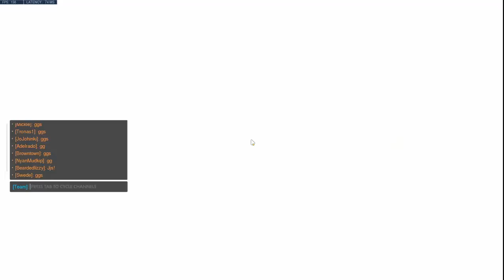Getting to Play GGNA Poggers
Tournament Support OW Gameplay.